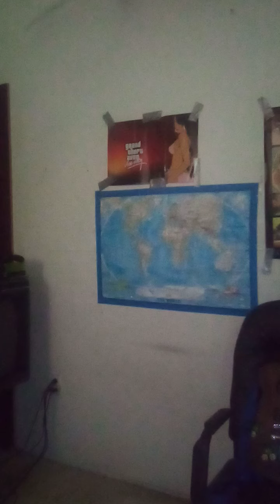McDonaldWolf- Tribute to John Lewis 1949-2020 rip.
Artist: McDonaldWolf
Song: don't you forget about John Lewis.
Songwriters: McDonaldWolf
Performed by McDonaldWolf
Composed by McDonaldWolf